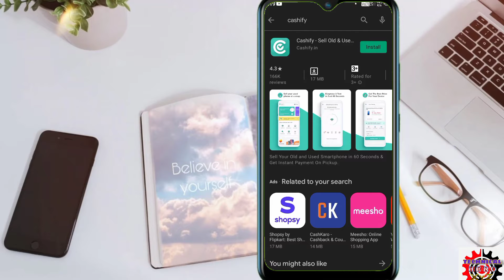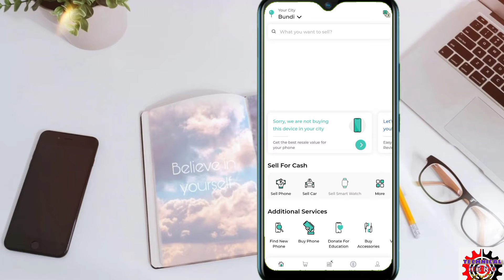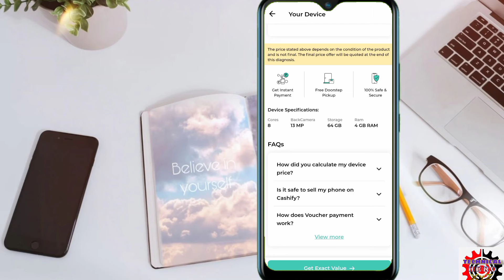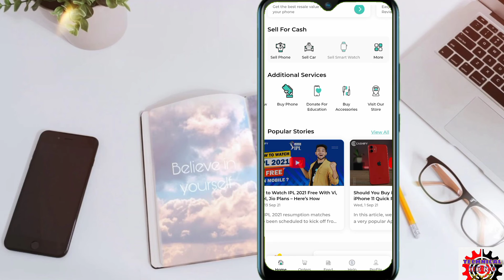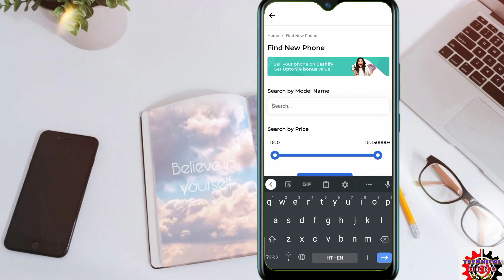अब पुराने मोबाइल को बेचो अच्छे दाम पर घर बैठे how to Sell mobile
❥Title:--☞अब पुराने मोबाइल को बेचो अच्छे दाम पर घर बैठे how to Sell mobile

❥about this video :--☞इस वीडियो में मैंने आपको बताया है कि अपने पुराने मोबाइल को आप बेच सकते हैं वह भी घर बैठे आप अपने मोबाइल को बेच सकते हैं अच्छे खासे दाम पर ऑनलाइन आपके मोबाइल को आफ सेल कर सकते हैं और यहां से आप कार स्कूटर लैपटॉप आदि को बेच वह खरीद सकते हैं अपने शहर के लोगों को दे सकते हैं और ले सकते हैं पूरी वीडियो की जानकारी मैंने आपके साथ साझा की है
🔎♥♥ About me .♥♥🔎

Instagram user Name -  https;//Instagram.com/niranjan_meena

♥♥ special video links :--☞☞☞
not available this time

▼Topics I covered in this video ▼
✪mobile ko बेचे
✪ मोबाइल को बबेचे घर बैठे
✪ mobile sell
✪ old mobile sell
✪ oppo के मोबाइल को केसे बेचे
✪ Vivo के मोबाइल को केसे बेचे
✪ tecno के मोबाइल को केसे बेचे
✪ Samsung के मोबाइल को केसे बेचे
✪ mi के मोबाइल को केसे बेचे
✪ realme के मोबाइल को केसे बेचे
✪ पुराने मोबाइल को केसे बेचे
✪ पुराने मोबाइल को केसे बेचे घर बैठे